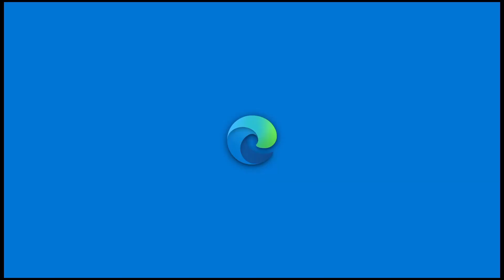TENNO RISE!!!!!(Warframe Play through Part 1)